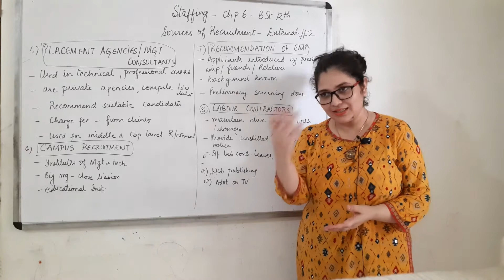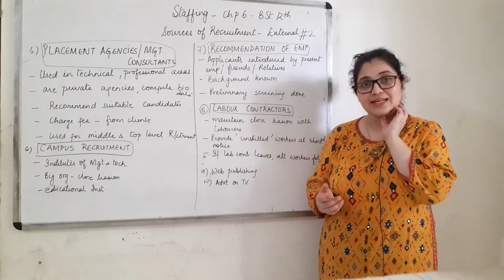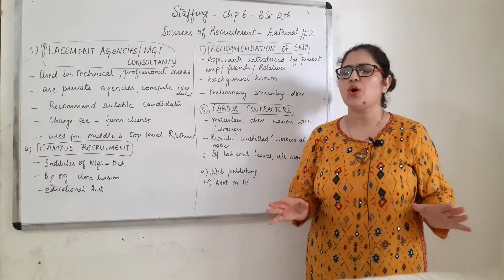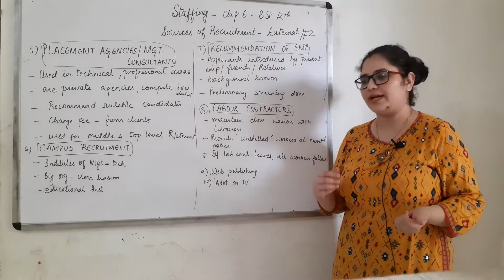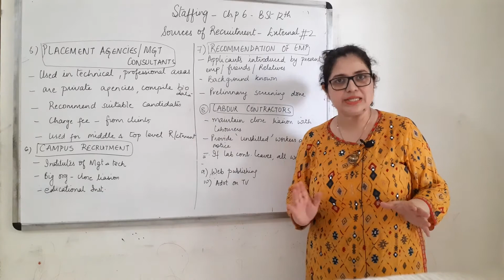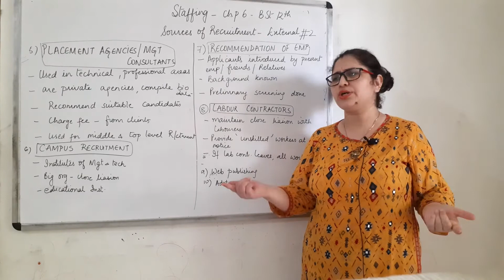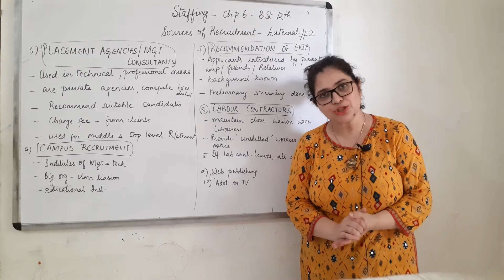External Sources of Recruitment | Staffing | Business Studies | Class 12 I EcoWorld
External Sources of Recruitment | Staffing | Business Studies | Class 12 | Part-2

Introduction 00:00
Placement Agencies 00:59
Campus Recruitment 03:18
Recommendation of Employee 04:27
Labour Contracts 05:56

If you find this video helpful, press the like button and share it with your friend,

Facing difficulty in Business studies  ?